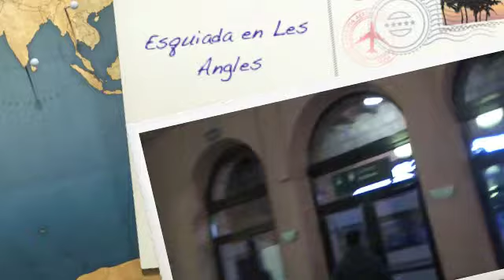Agenevadón episodio 3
Tras la llegada de Alex desde Bélgica en el borreguero-exprés todos a esquiar a Les Angles...nieve al tuti para tuti